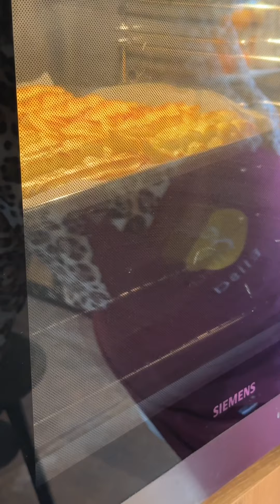Castagnole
🥳 NON C'È CARNEVALE SENZA 👉 Castagnole!

a Carnevale sono obbligatorie per forza!!!😉

👩‍🍳 un po’ di Elisa al giorno toglie il medico di torno! 👉 @elisa.cuorecucinaechiacchiere 😉

🟢 SALVALA 🎶 CANTALA 🎊 CUCINALA 📧 CONDIVIDILA! ❤️🙏

👇 INGREDIENTI 👇
125 ml di acqua
125 ml di latte
100 gr di burro
4 uova
150 gr di farina
Alchermes
Zucchero semolato
500 ml di panna liquida
2 cucchiai di zucchero a velo

👇 PROCEDIMENTO 👇
1. Mettiamo in un pentolino acqua, latte e burro
2. Facciamo sciogliere il burro e lo lasciamo sul fuoco fino ad inizio bollore
3. Togliamo dal fuoco, buttiamo la farina tutta in un colpo e giriamo fino a completo assorbimento
4. Mettiamo sul fuoco e cuociamo girando continuamente fino a quando non si forma una palla che si stacca dalle pareti e sfrigola
5. Travasiamo l’impasto in una ciotola per farlo raffreddare
6. Quando l’impasto è caldo, ma non più bollente, cominciamo ad incorporare le uova: 1 alla volta aspettando ad aggiungere la successiva fino a completo assorbimento della precedente
7. Facciamo le castagnole con la sac à poche
8. Inforniamo a 180° ventilato per 30 minuti
9. Intanto montiamo la panna con lo zucchero a velo
10. Una volta tiepide le bagnamo nell’alchermes e poi nello zucchero semolato
11. Una volta fredde le riempiamo di panna montata!

Carnevale è la festa dei dolci quelli pazzamente buoni e queste castagnole vi garantisco che SPACC@NO LA FACCI@!!!🤤

𝘙𝘪𝘤𝘦𝘵𝘵𝘢 𝘪𝘯 𝘭𝘦𝘨𝘨𝘦𝘳𝘦𝘻𝘻𝘢. 𝘋𝘢 𝘯𝘰𝘯 𝘤𝘰𝘯𝘧𝘰𝘯𝘥𝘦𝘳𝘦 𝘤𝘰𝘯 𝘴𝘶𝘱𝘦𝘳𝘧𝘪𝘤𝘪𝘢𝘭𝘪𝘵𝘢̀.
𝘌̀ 𝘱𝘳𝘦𝘻𝘪𝘰𝘴𝘢, 𝘮𝘢𝘯𝘦𝘨𝘨𝘪𝘢𝘳𝘦 𝘤𝘰𝘯 𝘤𝘶𝘳𝘢 🤗

...e se ti piace l'idea di avere "Il grembiule delle Emozioni" scrivimi qui ↙️

Mi presento, sono Elisa, la regina del mio popolofelice! ❤️
Ed ecco come è nata l’idea de “Il grembiule delle Emozioni”…

"Ogni gruppo, ogni squadra ha la propria divisa.
Per identificarsi e per distinguersi dagli altri.
Ma non solo: indossarla rende orgogliosi, perché il senso di appartenenza fa sentire di essere uno di un tutto più ampio, che vibra all'unisono la stessa energia.
Ecco perché ho pensato al grembiule.
Ho pensato che avere il grembiule del popolo felice profumasse di buono. Con la “E” ricamata; "E" di emozioni, quelle belle, quelle che regalano un sorriso, quelle di chi ha deciso di pretendere da sé stesso di essere felice perché la vita che abbiamo è questa e spetta a noi decidere come viverla."

Elisa Cuore Cucina & Chiacchiere 😉❤️👩‍🍳💋... se ti va, cercami e scrivimi!😉

➡️ visita la pagina “i ciaffi di ElisaCCC”, utensili fondamentali in cucina che il pelatone mi ha comprato su Amazon! ed io sono felice di consigliarli anche a voi!